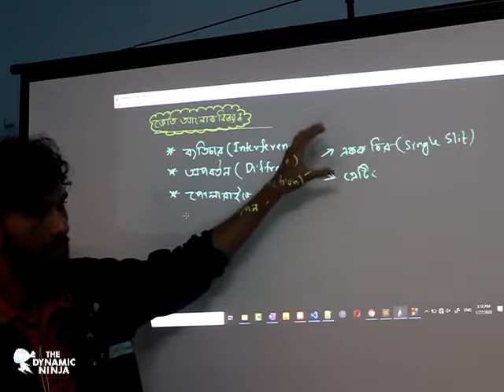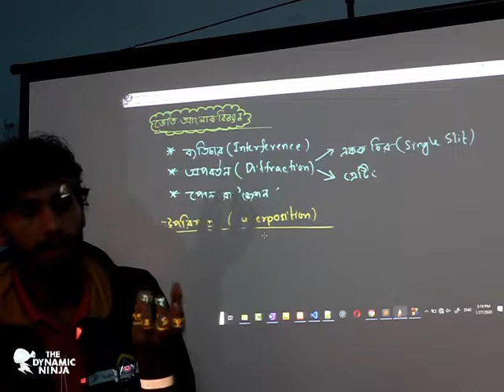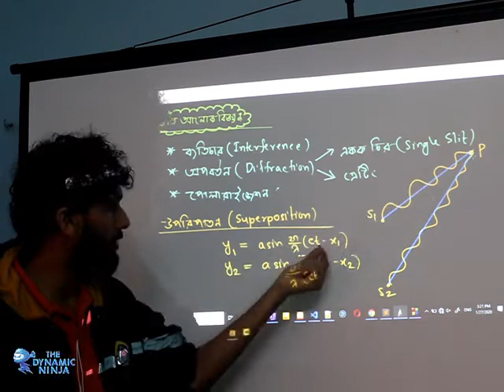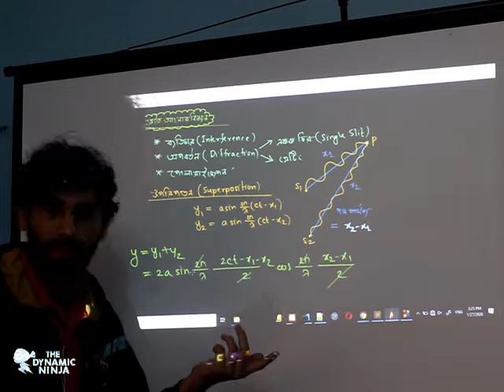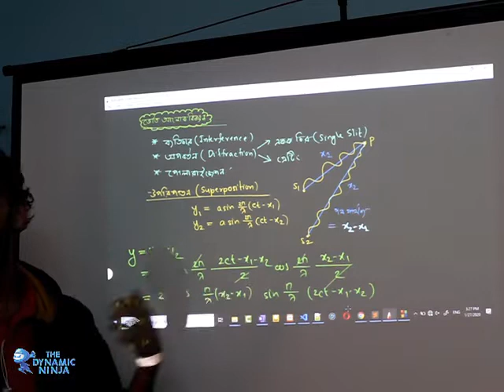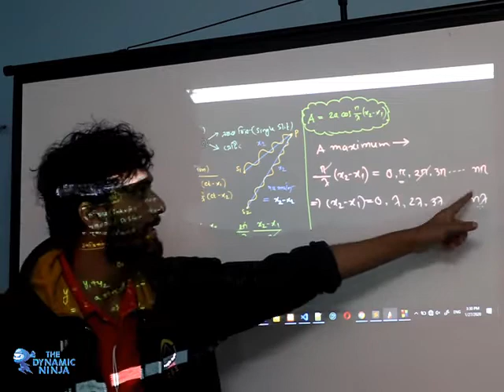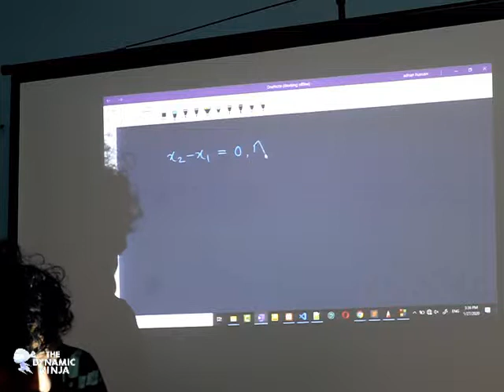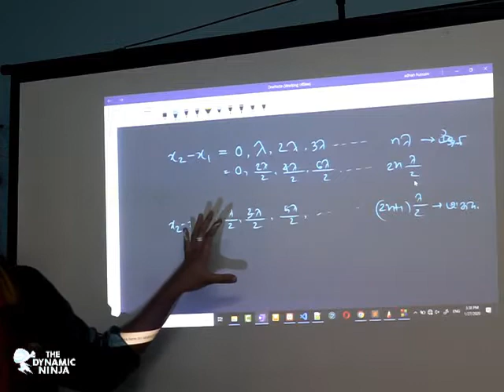physical optics halkar upre jhapsha part 1(ভৌত আলোকবিজ্ঞান হাল্কার উপ্রে ঝাপসা পার্ট ১)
লেকচার : Muhammad Adnan Hussain(CSE,SUST)